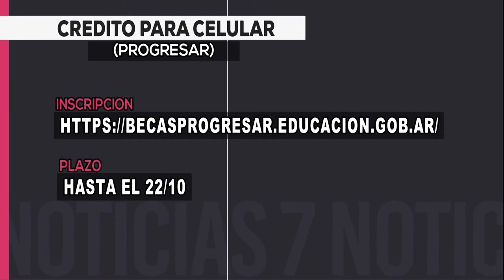Credito para celular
Un beneficio para estudiantes con beca progresar